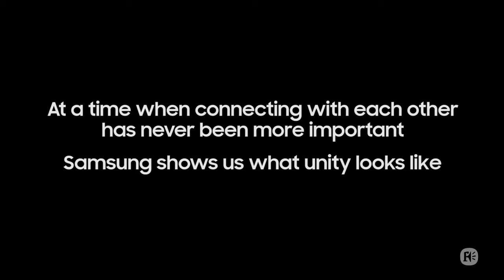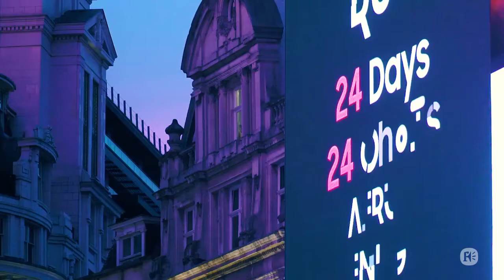Samsung Gear S3: World Choir